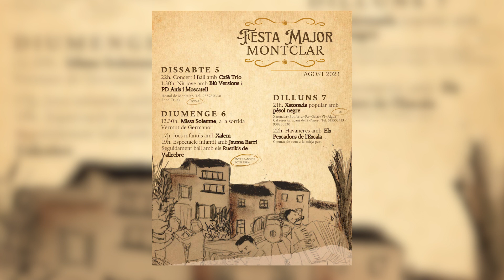Montclar, FM 2023 Rustik's de Vallcebre 2a part